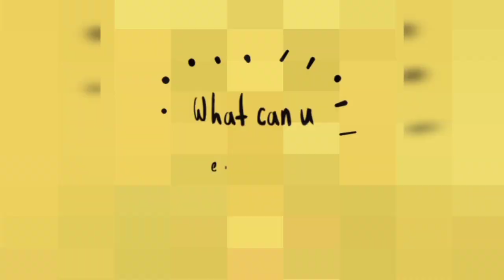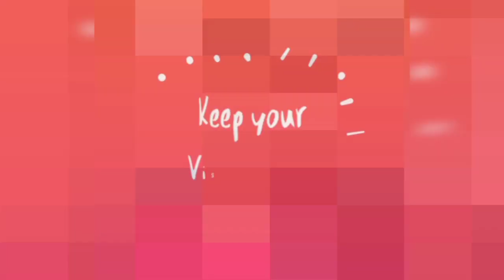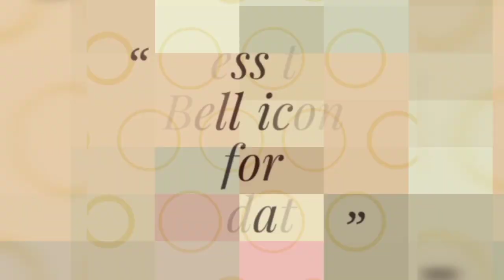Should I select CS Engg??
I have tried to explain  a few points on who should  select CS in Engg. In today's digital era it's the branch each one of us wants to get into.  The question arises are u ready to take it up as a career.  Are u passionate about  it?